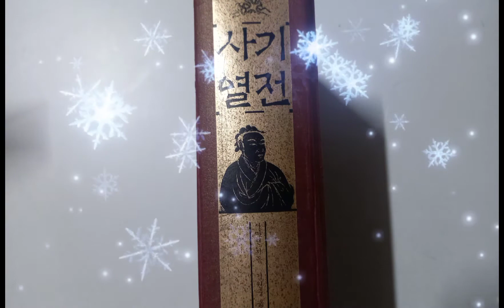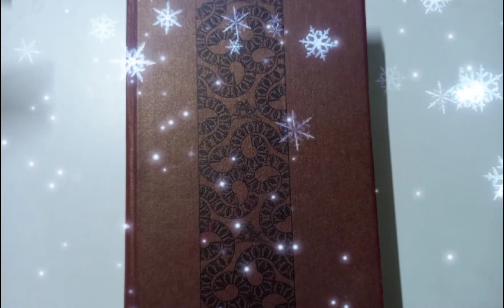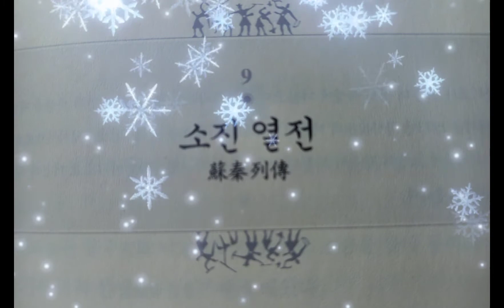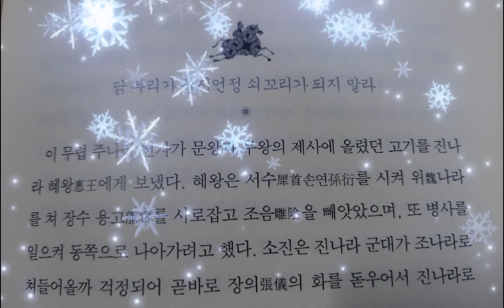소진열전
닭 부리가 될지언정 쇠 꼬리가 되지 말자